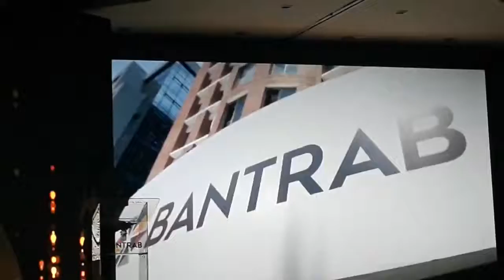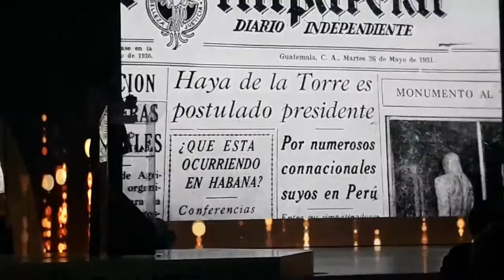Monumento al Trabajo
Una manera de homenajear al trabajador el que por excelencia se debe a él el banco de los trabajadores con el monumento del Gran Rafael Yela Gunther